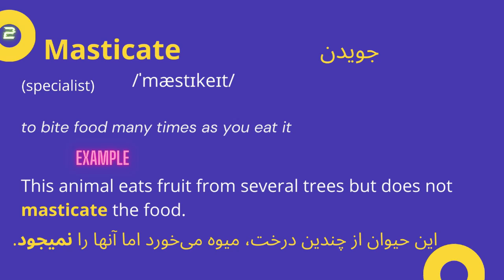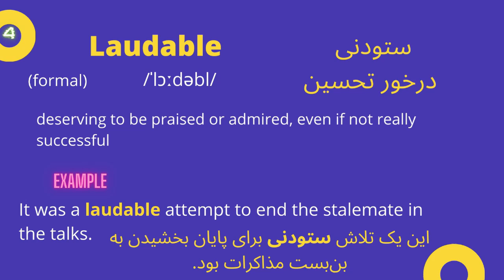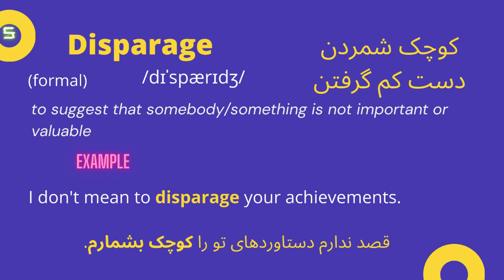Lesson (23) eschew - masticate - fiasco - laudable - disparage (معنی، تلفظ، ترجمه) لغات 1100 واژه